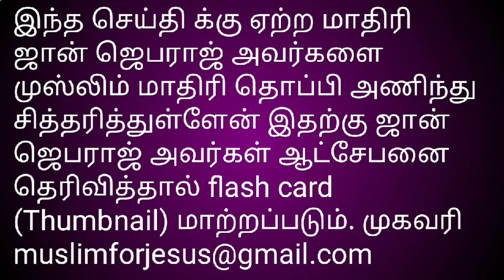முஸ்லீம் மசூதியில் இமாம் (ஹஜ்ரத்) ஆக ஆசைப்பட்ட ஜான் ஜெபராஜ் அவர்கள்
mohan c lazarus kudumba jublin pastor gabriel thomasraj message
asirvatham jublin joseph blessing tv 2021 suresh ramachandran hlm 04 vincent troll selvakumar abraham david john ministries aca avadi augustine john jebakumar jart testimony pastor durai suresh zoom meet issue meeting bishop ramachandran tamil bible study theos gospel hall pastor durai tpm david paul prakasam dgs dhinakaran ezekiah francis fake pastors st christ rj ps jeevaneerodai சகோ anti jesudian joy silvester justin moses rptm avaid mumbai dino vincent selvakumar Pastor prophecy 2021 jebam jestinindia live tv hoisting aseervatham tv balasekar benz pastor Coimbatore blessing tv live bro augustine jebakumar new message david tabernacle heavenly tpm song Jestin india google suresh ramachandran jesus calls abraham mano johan Edwin Abraham godwin gm moses youth special david john agathiyan athikaalai stothirapali bible billy graham bro agathiyan comedy esther bharathi fake pastors jesus john jebaraj songs new old testament bible stories in tamil Johnson joyce meyer Paul thaiya Angel tv allen paul aasirvadam tv live saadu selavaraj paul Dinakaran family திருப்பூர் சாலமென் Md ஜெகன் மோகன் சி லாசரஸ் பால் தினகரன் ஆசீர்வாதம் ஆலன் பால் சாது செல்வராஜ் Bro பாஸ்டர் bro pr லெனின் ஏஞ்சல் angel tv ஆசீர்வாதம் டிவி சத்தியம் jesus calls செய்திகள் Sathiyam அகத்தியன் comedy இயேசு அழைக்கிறார் jesus Redeems speech விடுவிக்கிறார் sam ஊழியங்கள் போலி ஜான் ஜெபராஜ் பாடல்கள் Francis பாஸ்டர் கள்ள போதகர்கள் கர்த்தர் நேரலை நேரடி ஒளிபரப்பு முழு இரவு ஜெபம் Full night online prayer meeting Alex song Youth prayer Tamil Christian new songs matha tv மேரிமாதா jacop Jayaseelan அன்னைமரியால் today yesterday live Mary matha song VailanKanni flag special 2021 promise message வாக்குதத்த செய்தி குடும்ப ஆசீர்வாதம் Church சர்ச் கடைசி கால செய்திகள் Ag church mohan Pastor NLAG Church online bible study பைபிள் கேள்விகள் Vbs sunday live service ஜாபக்காரன் Geoffrey ministry Sunday live Catholic song message ஆரோக்கிய மாதா பாடல் trool False teaching god Christian fradu watchman prayer fgpc comforter tv live சகோ Christian movies கிறிஸ்துவ Short message படம் Picture new பழைய கிறிஸ்துவ பாடல்கள் songs old jesus jeevaneerodai channel live today Pastor message Christian latest news in tamil God's grace கிருபை Kiruba கிருப படல் பாமாலை ஆண்டவர் இன்று தேவ வார்த்தை Saturday morning live speech சாட்சிகள் வாக்குதத்த செய்தி month of 2022 teaching teacher tet exam